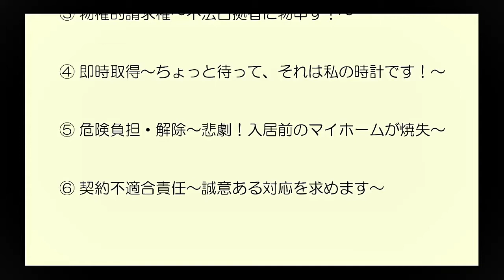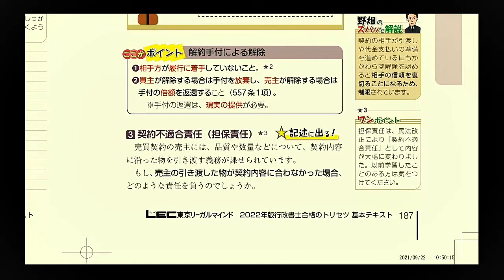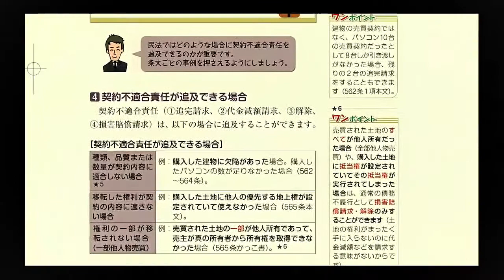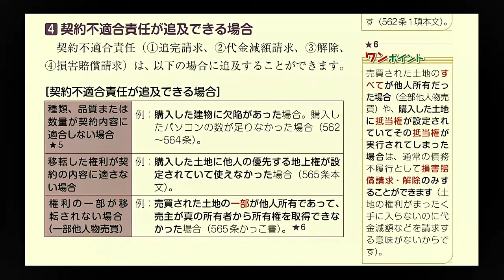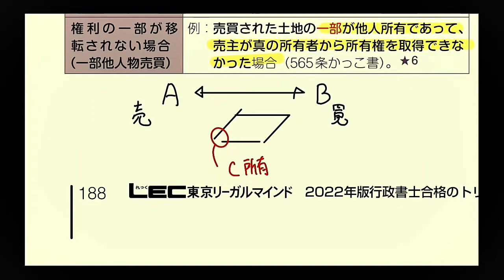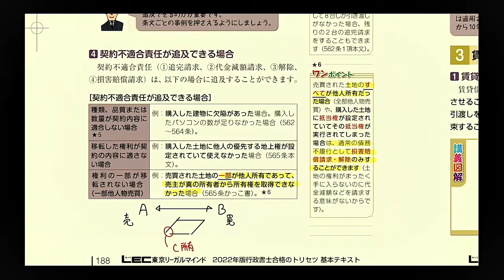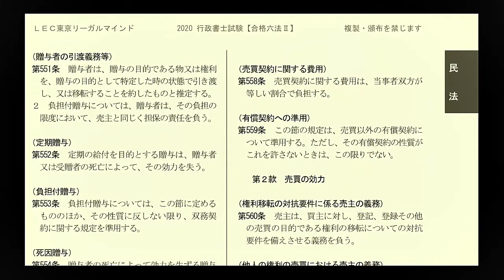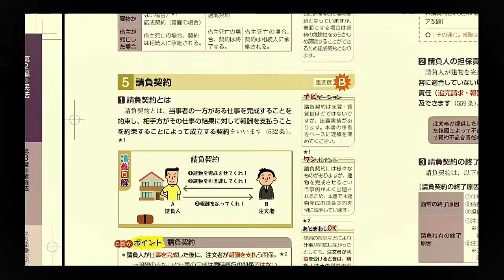【LEC行政書士】トリセツ重要ポイント解説講義 民法編⑥ 契約不適合責任～誠意ある対応を求めます～